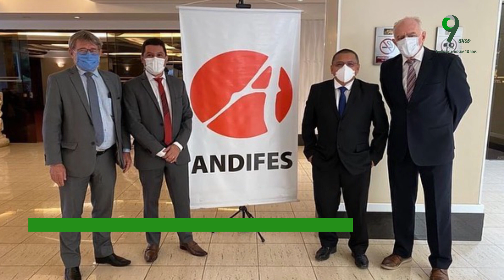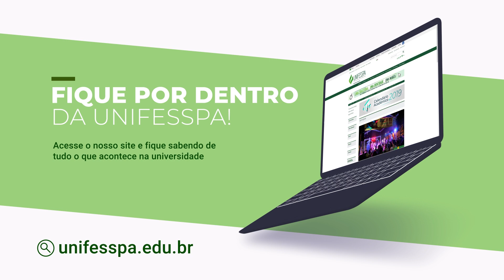MÍDIA INDOOR UNIFESSPA - 12 A 19/12/2022